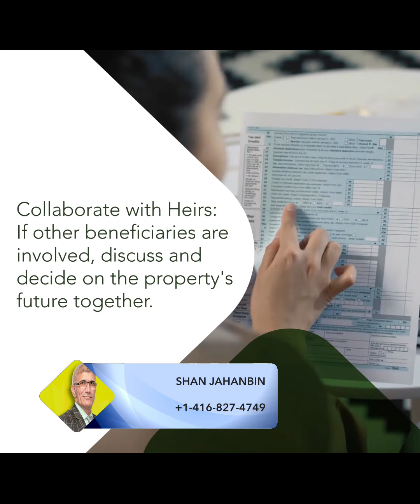What to Do With Inherited House and Mortgage?